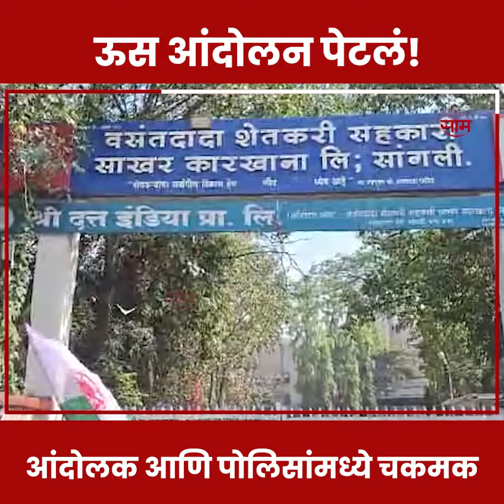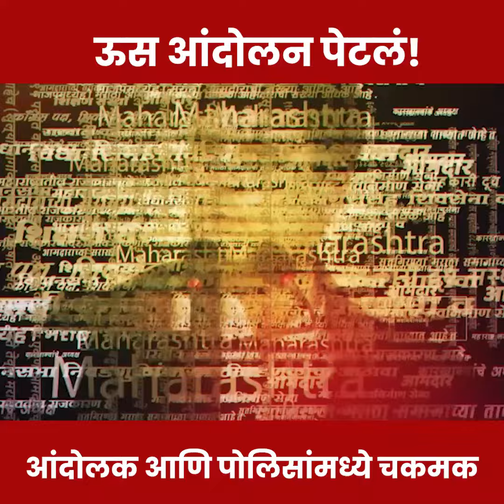Swabhimani Shekari Andolan | उस कारखान्यांविरोधात आंदोलक आक्रमक, सांगलीत काय घडलं?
Video Producer : P Jagtap
Video Editor : S. Vike
Uploaded by : S. Vike